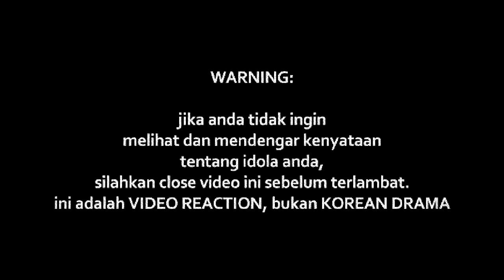GREY SKY MORNING - CINTA GILA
Watch Previous Seasons of INDOREACT

cintagila ((( DONASI BTC : 1BSH1HWSPnjhYTSVsCdPTyMxXHs5MhV2wS )))